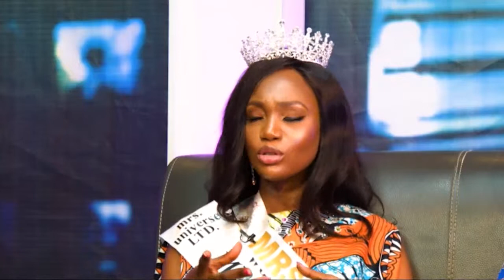ỤmụNwaanyịAgbaỌhụrụ: Ajụjụ ọnụ nke Nne na Nwa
Kirie ajụjụ ọnụ nke agbara nne na nwa ya nwetara ihe nrite.